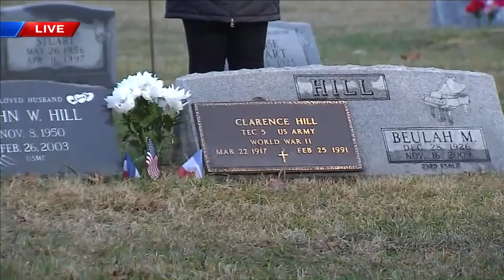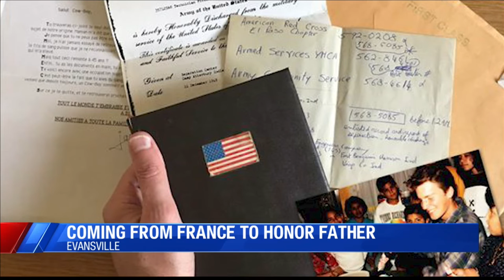Frenchmen meet long lost family